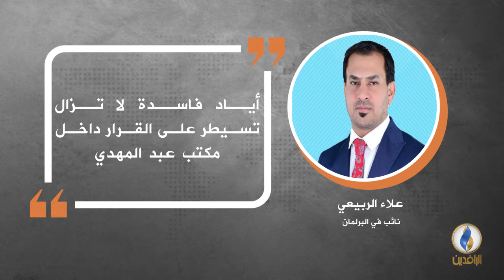في دقيقة .. أبرز التصريحات الصحفية ليوم الأربعاء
أبرز الأخبار على قناة_الرافدين ليوم الأربعاء في